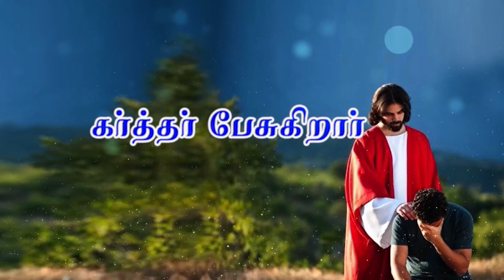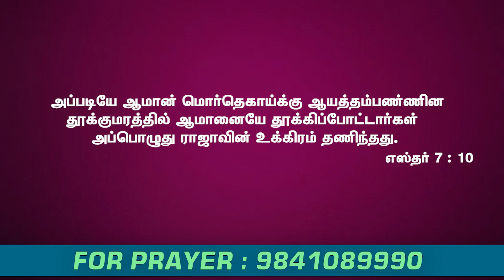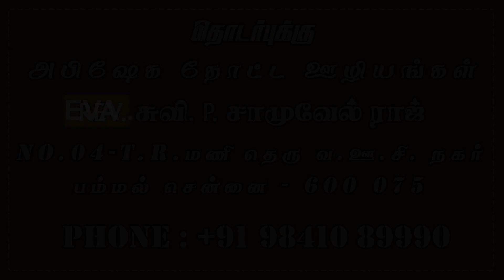கர்த்தர் பேசுகிறார் || அபிஷேக தோட்ட ஊழியங்கள் | Eva.P.Samuel Raj